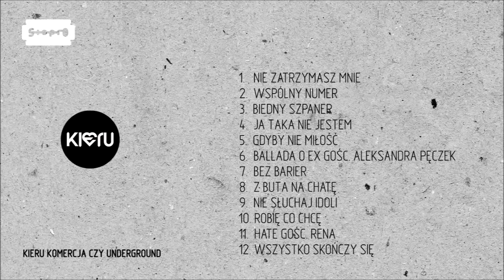4. Kieru - Ja taka nie jestem (prod. Kieru) / Komercja czy Underground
KIERU- właściwie Maciej Kiersznicki urodzony w Szczecinie 21 Grudnia 1983 roku. Wokalista,multiinstrumentalista, kompozytor, producent i założyciel Rapido Studio.
Na swoim koncie ma nagrane płyty z "Road Trips Over" (jako pierwsi z nielicznych, grali pop-punk, co było dotąd nieznane w realiach polskiej muzyki), "Anti Dread", "Włochaty", "The Analogs". Grał trasy koncertowe na terenie większości krajów europejskich. Mogliście go zobaczyć w 4FunTv, Viva Polska oraz usłyszeć w polskich rozgłośniach radiowych. W 2014 roku zagrał m.in. na Woodstock Ukraina.
Maciek sam komponuje muzykę, pisze teksty, śpiewa i gra na większości instrumentów.
Muzyka KIERA, to muzyka łącząca wszystkie gatunki muzyki miejskiej w jedną niekonwencjonalną całość.

Track lista:
1. Nie zatrzymasz mnie
2. Wspólny numer
3. Biedny Szpaner
4. Ja taka nie jestem
5. Gdyby nie miłość
6. Ballada o Ex gośc. Aleksandra Pęczek
7. Bez Barier
8. Z buta na chatę
9. Nie słuchaj idoli
10. Robię co chcę
11. Hate gośc. Rena
12. Wszystko skończy się

Maciej Kieru Kiersznicki- wokal
Produkcja, teksty, Bass, Gitara elektryczna, gitara akustyczna,
bałałajka, przeszkadzajki , pianino, syntyzatory (1, 2, 3, 4, 5, 6, 7, 8, 9, 10, 11, 12)
Mix i master: L PRO

Szymon Porek Porowski -trąbka ( 1, 6, 9, 12 )
Ada Grochowska - skrzypce ( 1, 6, 11, 12 )
Joanna Kraszewska - Wiolonczela ( 1, 6, 11, 12 )
Wojciech Gunia - Kontrabas  ( 1, 6, 12 )
Kacper Kac Kosiński - Perkusja ( 5   )
Wojciech Ball - djembe ( 1, 4, 6, 11 )
RDI- Harmonijka ( 6 )
Mike Parchimowicz - Gitara Akustyczna ( 5 )
Dj Hard Cut - skrecze (  4, 11 )
Michał Kiersznicki - Akordeon ( 4, 5 )
Ballada o Ex. Tekst Winicjusz "Wini" Bartków (6)

Chórki - Mantha, Wiśnia, Dzasta, Kamila, Jesica, Magda( 4 )
Goście :
Rena ( 11 )
Aleksandra Pęczek ( 6 )
Płyta została nagrana w Rapido Studio realizator Maciej Kiersznicki